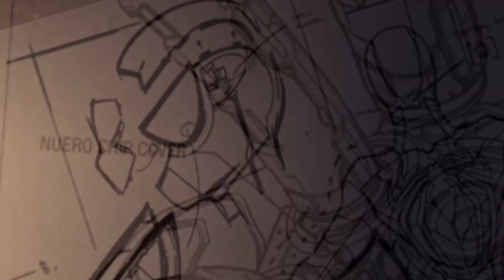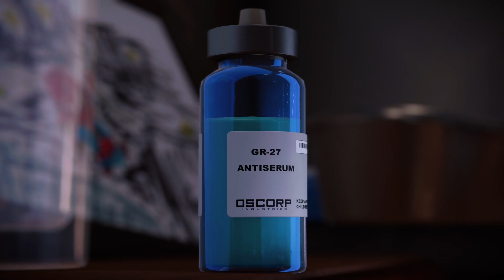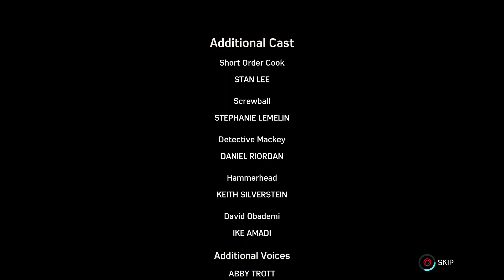Marvel's Spider-Man Remastered PS5 Story Mode Non-Commentary Walkthrough - "Teacher vs Student" (21)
How's it going, folks? How's it going, my people? You already know what time it is, you already know the WAVES. It's Zachariah White a.k.a "Box Office Big Daddy Drip" back at it like it's nothing with The Drip and The Sauce cause I AM THE BOSS! Over here at the White Empire, this thunder and lightning strikes down more than once, this heat burns something fierce, we keep that chilly ice our veins, and this air hits just a tad bit different. But we are back on this Spider-Man grind and shine.